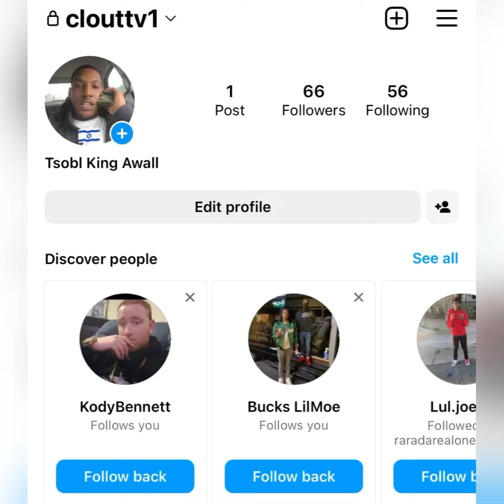“FBG Duck” 🐐 New TV Show Hip Hop HOMICIDES 💥 Is Breaking The INTERNET Fast // (BREAKING NEWS)